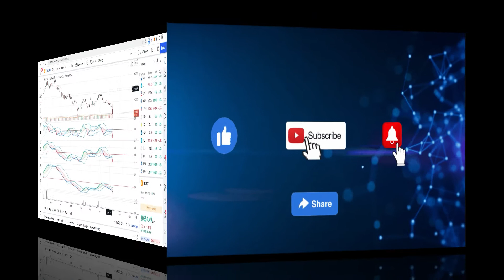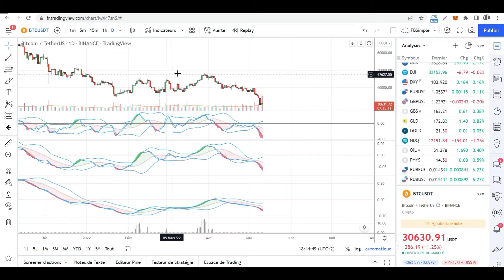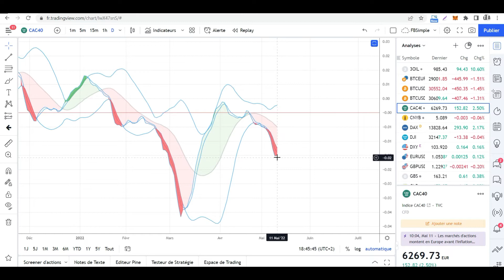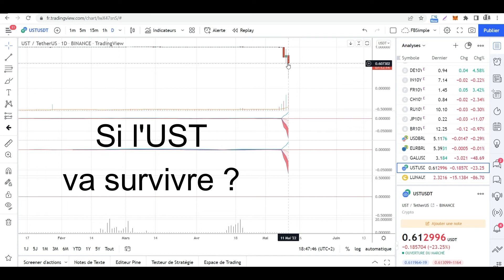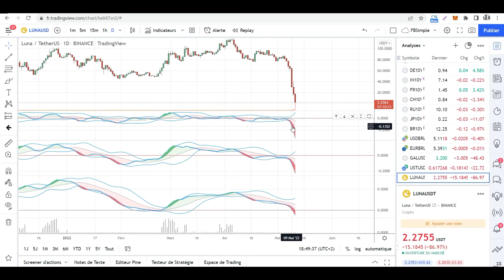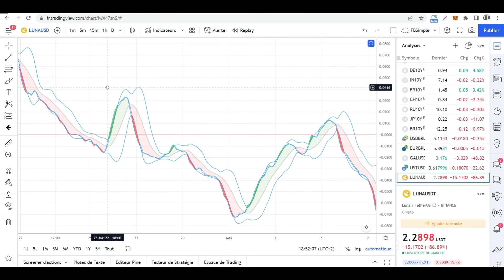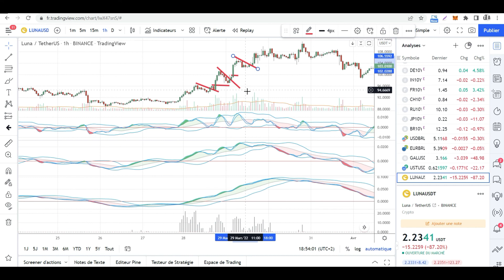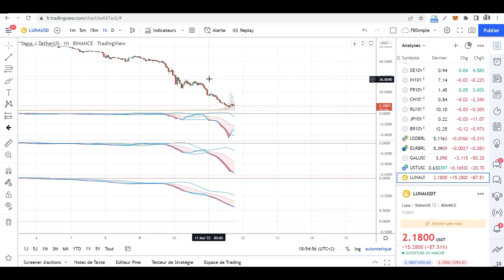Krach Luna et UST Black Swan sur les crypto, les stable coins vont-ils s'en remettre ?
Un véritable krach rouge sur le Luna et l'UST. Parfait black swan qui saisit de frayeur tous les traders de cryptomonnaies. Voici comment les indicateurs en UT courtes pouvaient vous éviter le pire.

Le stablecoin TerraUSD de DO Kwon survivra-t-il ? Le plan de sauvetage de Do Kwon devrait corriger le peg de l'UST, mais y croyez vous ?

Si vous ne tradez que les cryptomonnaies, vous préfèrerez ma formation cryptos